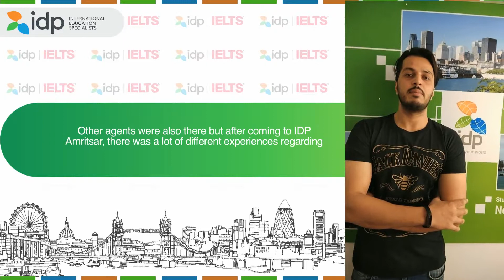Students Speak: Anchit Singh, Southern Cross University, Australia